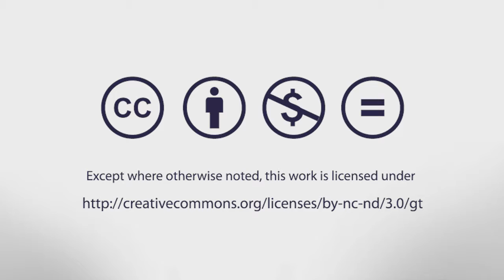How Churchill Saved Western Civilization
Joao Carlos Espada explains why he founded the Institute of Political Studies and talks about the large number of activities that it performs. He also talks about his involvement in toppling Poland's communist regime and the multiple awards he received for his efforts. He then explains how Winston Churchill shaped Western civilization and why we must preserve his legacy. Espada then discusses the future of Western civilization in general and the open society in particular.

Professor of political studies and director of the Institute for Political Studies at the Catholic University of Portugal; former adviser to two presidents of Portugal; awarded the Order of Merit by the Portuguese government and the highest civil recognition given by the Polish Ministry of Foreign Affairs.

This video has been made possible thanks to support from the John Templeton Foundation, Global Philanthropic Trust, and the Earhart Foundation.

This interview was recorded as part of The Antigua Forum 2016 gathering.

Credits:
A New Media | UFM production, 2016